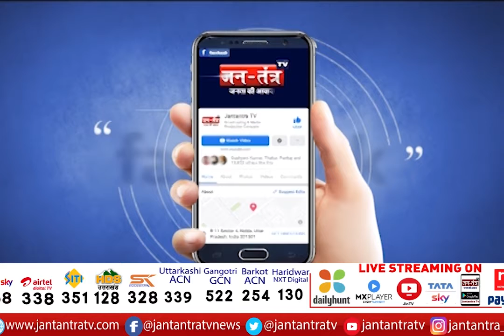Former IPS Officer Asim Arun Join BJP | Swatantra Dev Got Membership in Lucknow | UP Election 2022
About Video:
लखनऊ: बीजेपी में शामिल हुए कई बड़े चेहरे
असीम अरुण ने थामा बीजेपी का दामन
पूर्व IPS अधिकारी हैं असीम अरुण
प्रदेश अध्यक्ष स्वतंत्र देव ने दिलाई सदस्यता
ज्वाइंनिंग के मौके पर बोले स्वतंत्र देव सिंह

In This Video:
Former IPS Officer Asim Arun
asim arun join bjp
asim arun in bjp
asim arun got membership in lucknow
asim arun joined bjp
Ex-IPS officer Asim Arun joins BJP
Former IPS Officer Joins BJP
पूर्व पुलिस कमिश्नर असीम अरुण BJP में शामिल
up election 2022
up assembly polls
who is asim arun
asim arun voluntary retirement
Swatantra dev singh on asim arun
anurag thakur in lucknow
anurag thakur live news